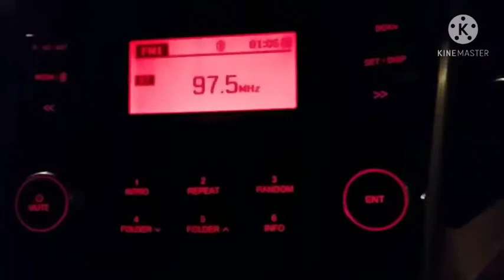AL GHARIYA open Beach || Potskie06 VLOG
Yun oh Alright Another Trip mga ka Trip sobrang enjoy.Stay safe Everyone God much love God bless 🙏💓